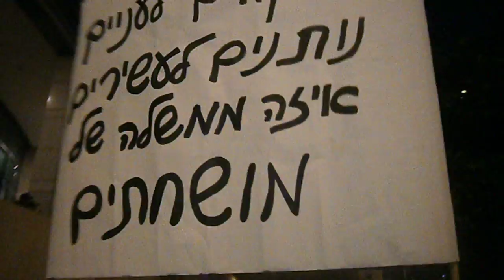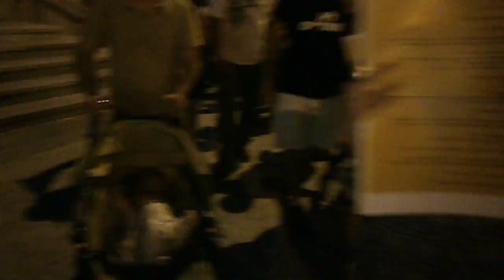הפגנה למען משה סילמן, 15.7.2012, תל אביב